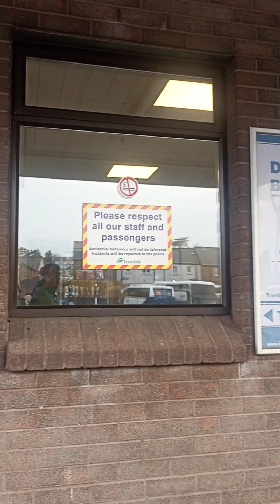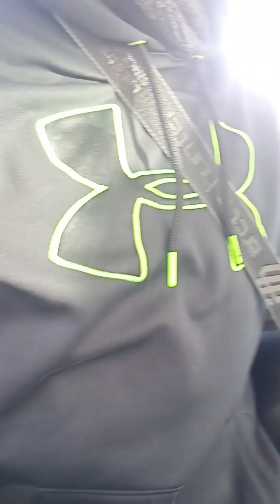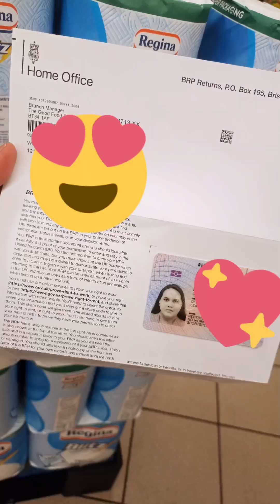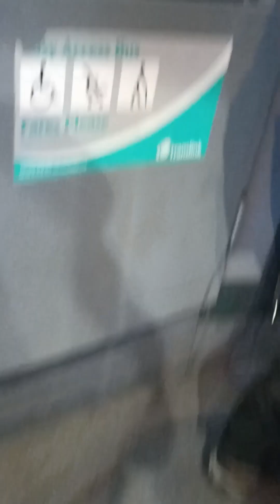Nakuha ko na ang BPP id card ko. (Biometric residence id)